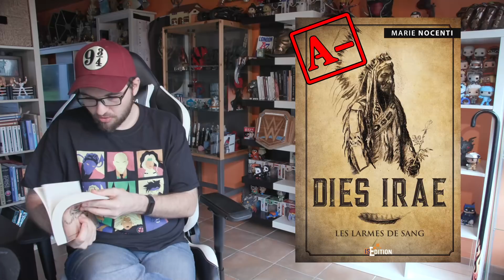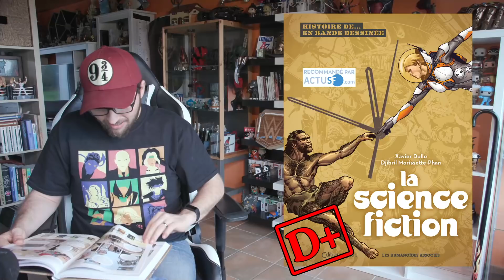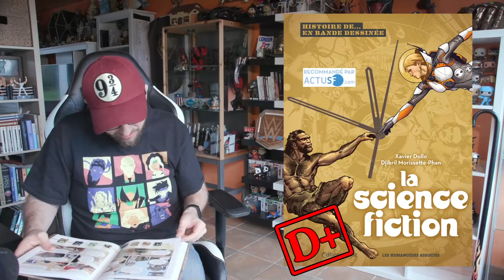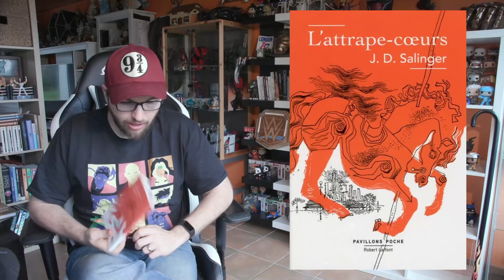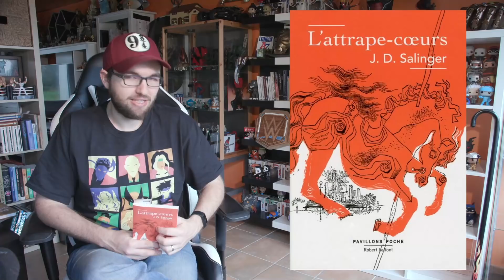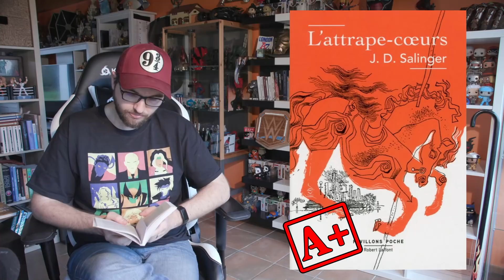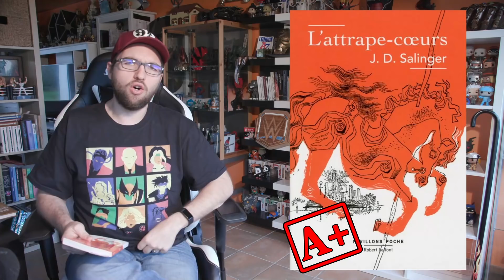Coin Lecture #16 - Science-fiction, Amérindiens et Féminisme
Je vous livre une petite critique rapide des livres que j'ai lus ce mois-ci :

00:00 - Intro
00:48 - King Kong Théorie de Virginie Despentes
08:47 - Dies Irae - Les Larmes de Sang de Marie Nocenti
15:45 - Histoire de la Science-Fiction de Xavier Dollo, illustré par Djibril Morissette-Phan
25:43 - L'Attrape-Coeur de J.D. Salinger
36:05 - Bilan rapide

Discord (lien valable jusqu'à ce que des trolls en abusent)